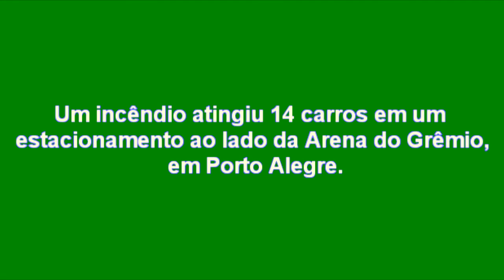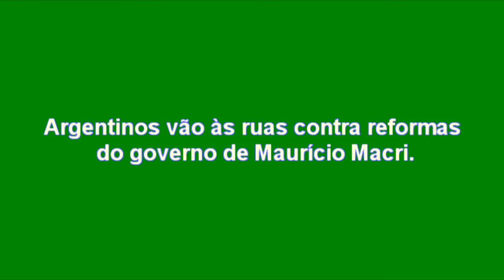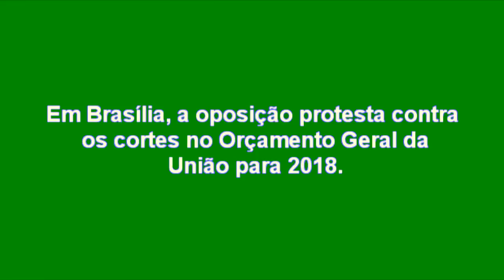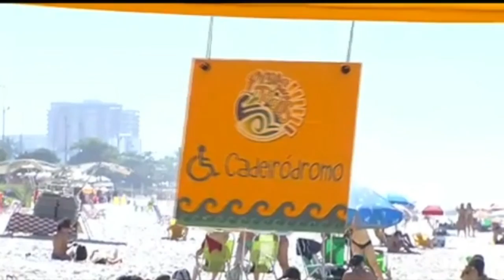EXPRESSO NOTÍCIAS - Confira as principais Notícias do Brasil e do Mundo.